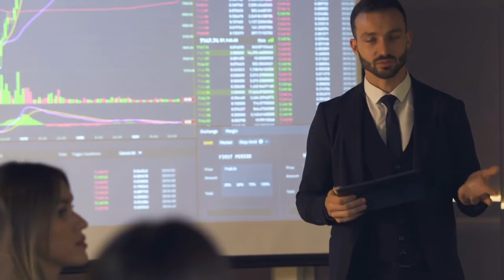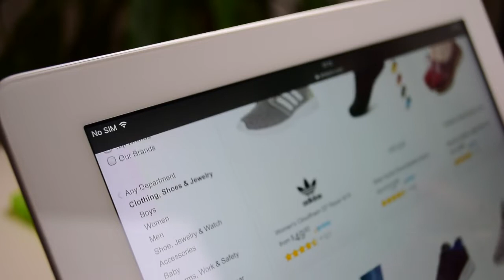How Amazon Is Using Artificial Intelligence (AI)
In this video, I discuss Amazon & Artificial Intelligence.